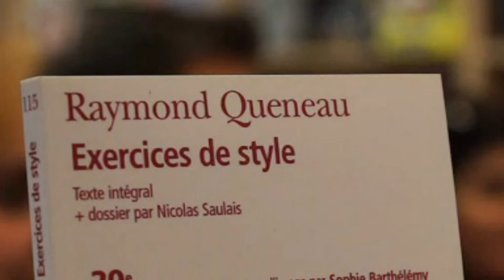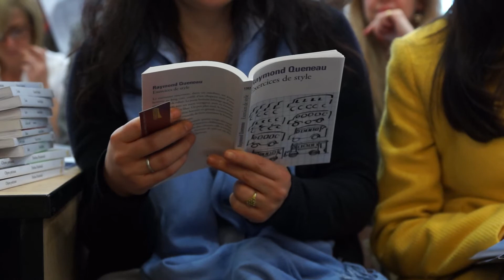Marathon de lecture / Μαραθώνιος ανάγνωσης (6)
Marathon de lecture pour la Francophonie - 2016 - Exercices de Style - Raymond Queneau
Μαραθώνιος ανάγνωσης για τη Γαλλοφωνία - 2016 - Ασκήσεις Ύφους - Ραϊμόν Κενώ (μετάφραση: Αχιλλέας Κυριακίδης)